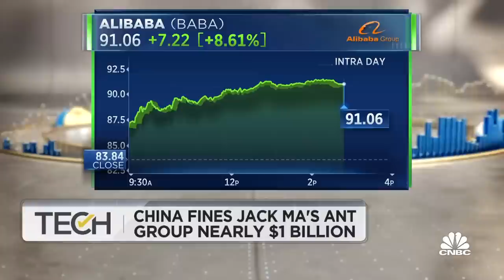Alibaba stock soars as China ends tech crackdown with Ant Group fine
CNBC's Deirdre Bosa joins 'Power Lunch' to report why investors are reacting optimistically to the news of Beijing slapping a nearly $1 billion fine on Jack Ma’s Ant Group.